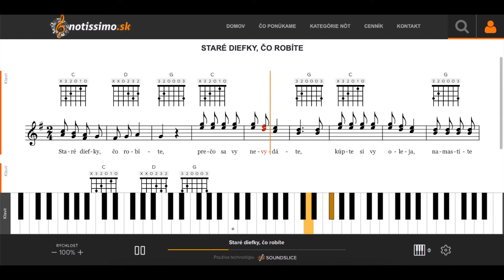Staré diefky, čo robíte | Notissimo.sk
Ako hrať Staré diefky, čo robíte - ukážka prehrávania nôt na portáli Notissimo.sk.